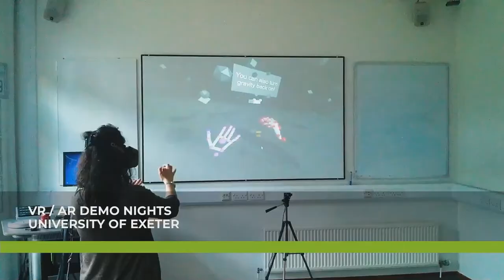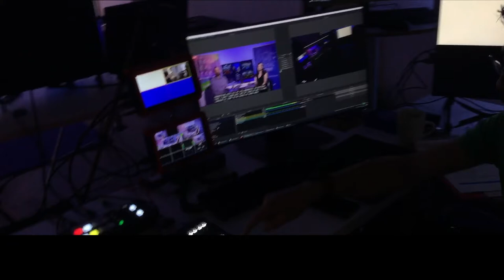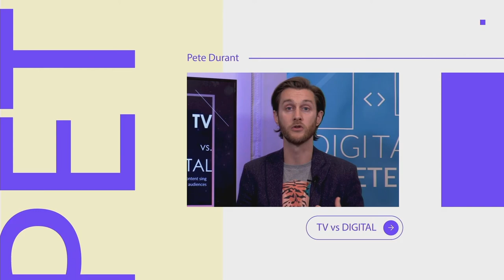Annual Conference 2021 Intro segment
About
Access

Virtual conference, 8th September 2021
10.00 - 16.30 BST (UTC +0100)

Our tech+digital conference is back for 2021, themed around ACCESS – everything from accessibility, internationalisation, diversity, communications, equality, community and more!